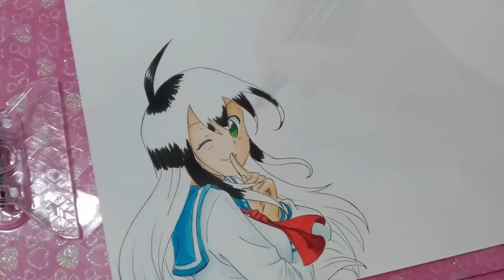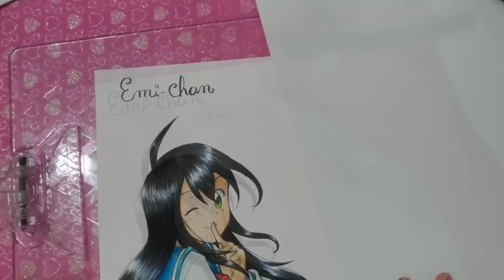DESENHANDO OC DOS INSCRITOS - EMI-CHAN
Envie uma carta para a Mônica:
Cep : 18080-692